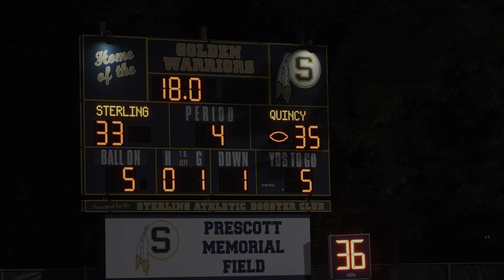[2023] Game 7 Highlights | QHS vs Sterling High School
10/6/2023

Final Score
QHS 35, Sterling 33

Production by @ButterMediaCo